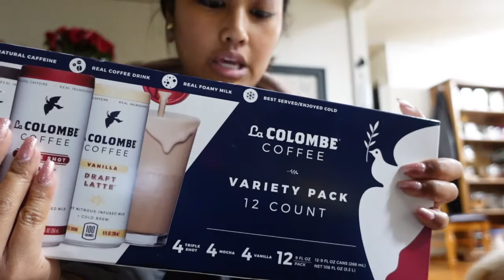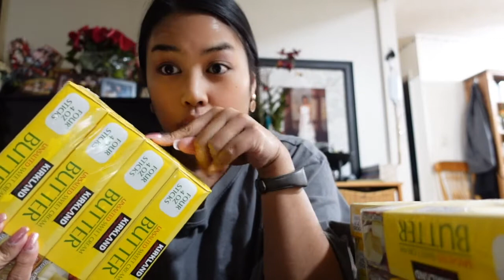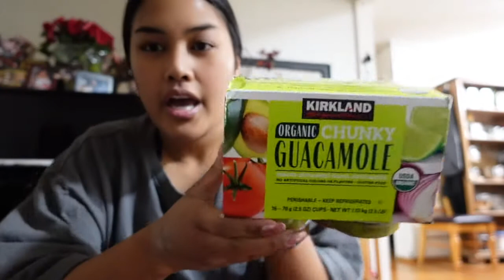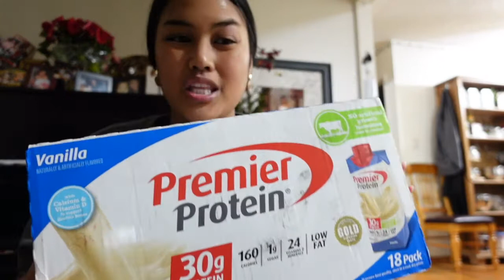ASOS & COSTCO HAUL!! Vlogmas #3- Megan's Delights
Hi I am Megan! Nice to meet you :)
I am a home baker, business owner, vocal teacher, currently employed at a church and this is my first year doing Vlogmas. Wish me luck!
Join me and see all the delicious treats I make this holiday season, because to me the month of December is all about eating!